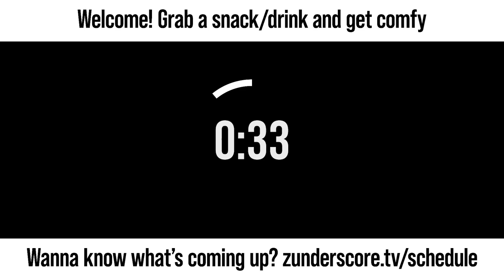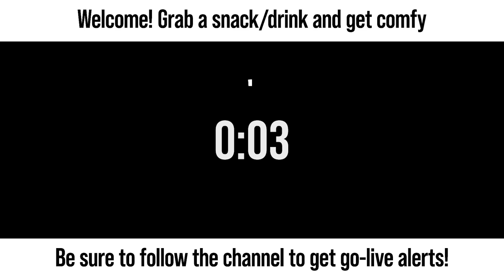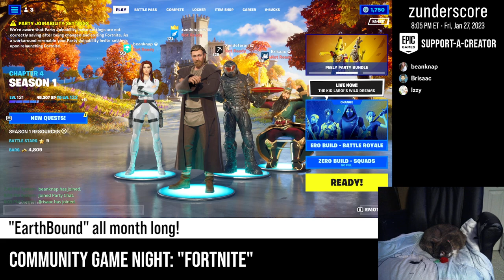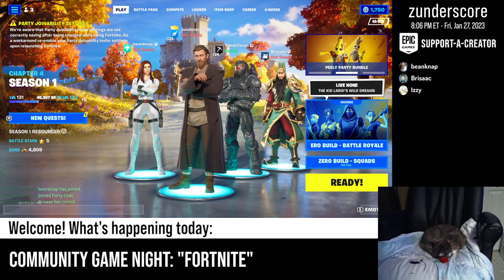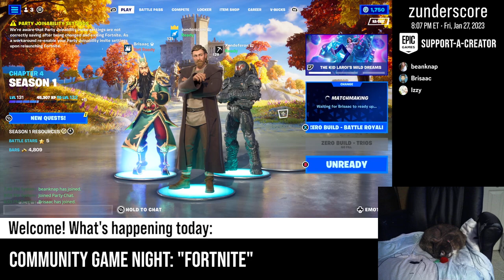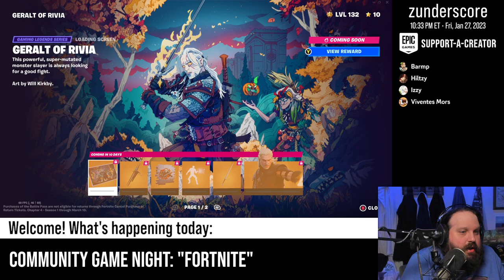zunderstream Show Archive - 2023-01-27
🎬: "🍴 COMMUNITY GAME NIGHT 🍴 EpicPartner | !discord !merch zunderstream"